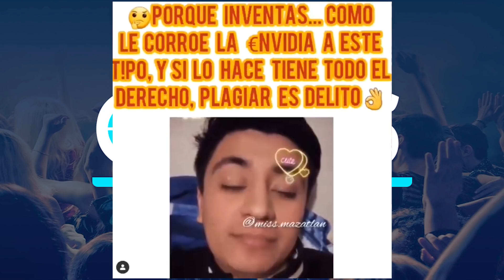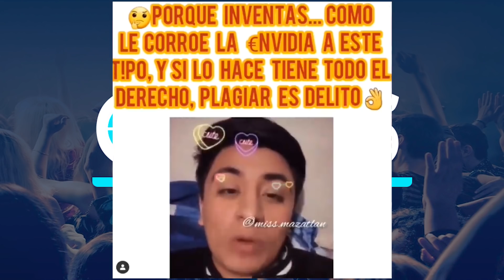Aseguran que Dua Lipa copió la cancion de Kimberly Loaiza ¿habra demandá?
Muchas polemicas ha estado pasando el team jukilop y en especifico juan y kimberly pero lo que ha dejado sorprendido a muchos es
esta noticia que la verdad es algo poco creible pero aun asi tiene algo de sentido, como sabran kimberly hace unos meses saco una
cancion de nombre no seas celoso, esa cancion ha tenido muchas visitas y reproducciones, por lo que es de esperarse que se ha
escuchado en muchos lugares pero lo gracioso o lo increible es que una persona que no sabemos quien es pero la cuenta miss mazatlan
compartio en sus redes asegura que Dua Lipa si asi es escuchan bien Dua Lipa plagio una parte de la cancion de kimberly, y no solo
eso el asegura que Kimberly demandara a Dua Lipa, aqui lo que el dijo...

como veran el esta muy seguro de que kimberly tomara acciones legales y estaria en todo su derecho si es que ella cree que copiaron
su cancion, lo que es muy poco probable, aun asi la cancion a la que hace referencia es la de Good in Bed que si bien toda la
cancion no se asemeja mucho a la cancion de kimberly aunque si hay una parte en la que la letra es diferente pero el tono es
muy parecido y ahi es donde esta el problema y donde de verdad podrian tener conflictos legales, la parte en cuestion de la cancion
de kimberly es en la que dice lo siguiente:
Si los celos fueran oro, serías millonario
Con esas manías, papi, ya me estoy cansando
No hagas caso si te dicen que ando con fulano
y en la de dua lipa se encuentra en el segundo 39 de la cancion, me gustaria poder poner ambas para compararlo pero youtube
es muy estricto con el copyrigth
para poder acreditar el plagio
no se necesita que sea identico solo se necesita saber las notas melodicas y si son iguales aunque digan cosas distintas se
convierte en plagio, lamentablemente no sabemos de musica pero en una investigacion y viendo los casos que han ocurrido como con
shakira, justin bieber, michel jackson es muy probable que la demanda no proceda por que existen dos tipos de maneras de copiar
algo legalmente y son la inspiracion que ellos podrian argumentar que se inspiraron en la parte de la cancion de no seas celoso
y modificaron algun acorde o nota para transformarlo y eso es completamente legal, pero eso si, en los creditos deben darle
visibilidad al autor de la inspiracion es decir a kimberly y sus productores, la otra son los covers pero en esta no aplica porque
para hacer un cover necesita ser exactamente igual solo diferenciando la voz y la interpretacion, pero de igual forma se debe dar
credito al autor. ustedes que opinan creen que se parecen o de verdad es un plagio, dejenlo en los comentarios, y bueno amigos
en el siguiente video.